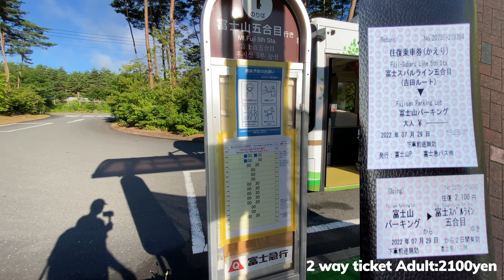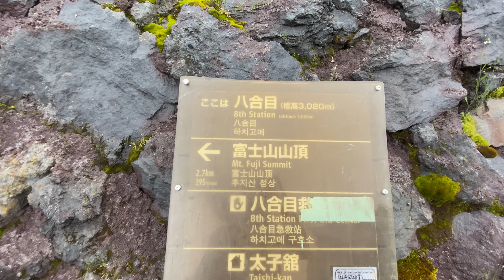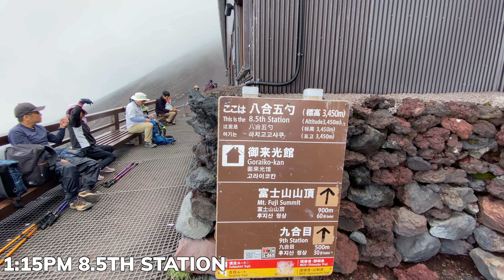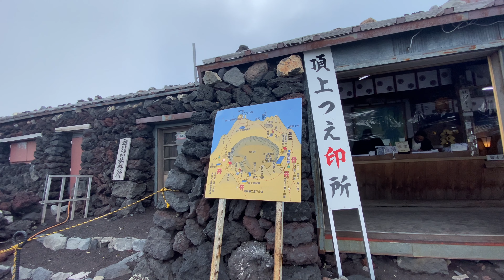富士登山2022｡ 日帰り富士登山 吉田ルート▶︎ 富士スバルライン五合目 〜 山頂まで約５時間2nd Time Experienced One Day Climbing Mt. Fuji 2022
Hi everyone how are u all doing? I hope you all are doing great. I am a vlogger. If u guys enjoy my vlog and want to see more in future than do not forget to subscribe … its free dear .. Leave your valuable comments, I love to read them.